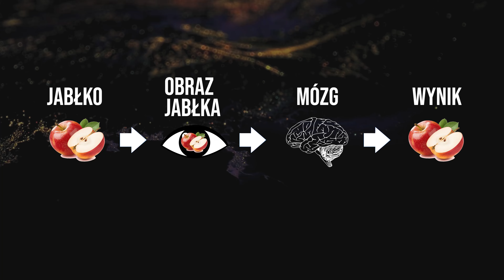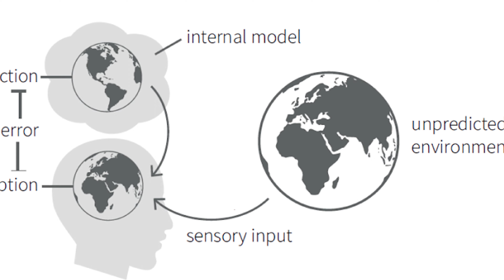Rzeczywistość to Halucynacja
Przetwarzanie Predykcyjne to bardzo ciekawa teoria, która może zmienić to jak postrzegamy neurologię. Postanowiłem zrobić taki niecodzienny materiał - mam nadzieję że wam się spodoba.

P.S. przed SciFunem.

Warto odwiedzić te miejsca:
Kanał Twitch - /taxbwithu
Kanał Discord - /Wet2mRzB8x
Instant Gaming (może wyłapiesz jakąś okazję) - /?igr=generaltv